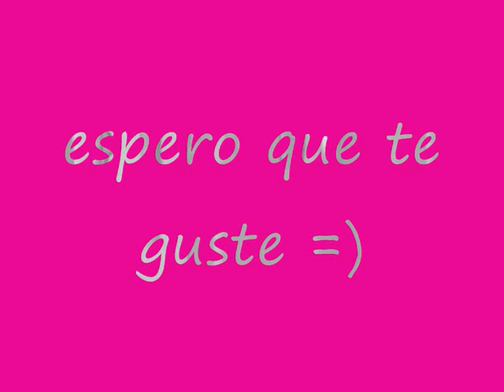mi audicion de Real Girls The Next Top Model